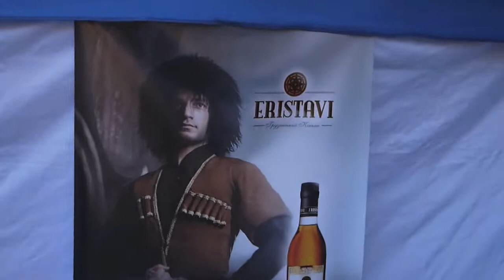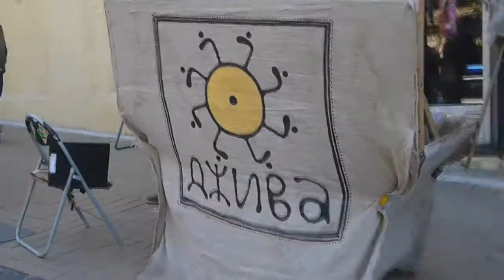ДЕНЬ ГРУЗИИ В КИЕВЕ. АНДРЕЕВСКИЙ СПУСК 3.10.2014